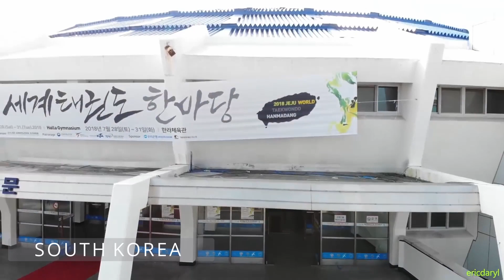Interviewing a TAEKWONDO MASTER | ft. Seungmin Oh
Today I interview Master Seungmin Oh, a 6th degree Taekwondo black belt, who was a former member of the National Korean Demonstration Team. He has been practicing this martial art since the age of 6, and today he bestows upon us some wisdom that he's gathered from his journey so far.